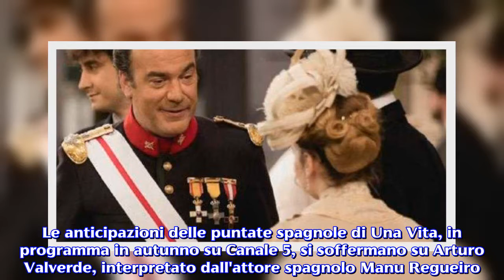Anticipazioni Una Vita: Arturo Valverde chiede la mano di Silvia nonostante la malattia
Le trame delle puntate spagnole di Una Vita svelano che Arturo Valverde scoprirà di essere malato. Le anticipazioni delle puntate spagnole di Una Vita, in programma in autunno su Canale 5, si soffermano su Arturo Valverde, interpretato dall'attore spagnolo Manu Regueiro. Il padre di Elvira scoprirà di essere malato. Una malattia che getterà nello sconforto il colonnello che arriverà addirittura a pensare il suicidio.La vicinanza di Silvia lo farà desistere da questo proposito. Spoiler spagnoli: Arturo Valverde è malato. Arturo Valverde cambierà radicalmente comportamento dopo aver capito di aver fatto male alla figlia per troppo tempo. Le anticipazioni svelano che Elvira ed il figlio Donna Susana abbandoneranno Acacias 38 per vivere finalmente la loro vita insieme. Dall'altro canto il colonnello Valverde resterà nel vecchio quartiere dove comincerà ad avvertire dei gravi problemi di salute. Una seria patologia oculare che lo porterà pian piano alla cecità. Fortunatamente nella sua vita giungerà Silvia, un nuovo personaggio che movimenterà parecchio la tranquilla vita dei condomini di Acacias 38. Arturo diventerà addirittura romantico per fare colpo sulla donna. Il padre di Elvira, infatti, le donerà un paio di orecchini dopo aver organizzato una cena a lume di candela dove la inviterà a ballare al centro del salone. In questa circostanza il padre di Elvira avvertirà un malessere tanto che Silvia dovrà faticare non poco per non farlo cadere in terra. Arturo chiede la mano di Silvia. Le anticipazioni delle puntate spagnole, in onda ad autunno su Canale 5 , svelano che i disturbi di Arturo si faranno via via sempre più evidenti. Il colonnello, infatti, temerà di non poter più vedere sua figlia dopo aver osservato una sua fotografia. A questo punto l'uomo tutto d'un pezzo sarà costretto a chiedere aiuto alla sua innamorata che lo convincerà ad eseguire degli esami diagnostici presso un luminare. Qui il medico scoprirà che Arturo è affetto da un disturbo degenerativo della vista tanto che, distrutto dalla notizia, penserà addirittura il suicidio. L'impietosa diagnosi rischierà di rovinare la relazione tra Silvia ed il papà di Elvira. A questo punto la donna cercherà di stargli vicino convincendolo a sottoporsi ad un intervento chirurgico. Nonostante ciò la vista continuerà a peggiorare con il colonnello che dovrà rassegnarsi alla cecità. In ogni caso l'uomo deciderà di convolare a nozze con Silvia e inviterà Simon ed Elvira ,con la complicità di Donna Susana, al matrimonio. La coppia si presenterà all'evento? Le prossime anticipazioni lo sveleranno.